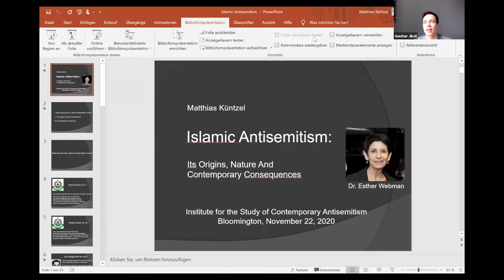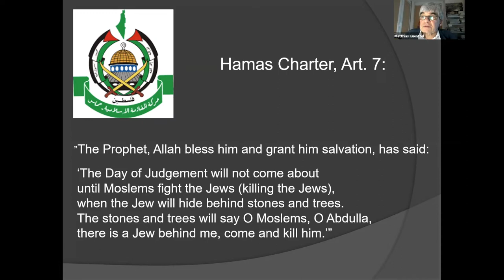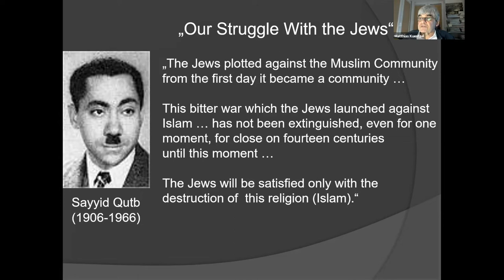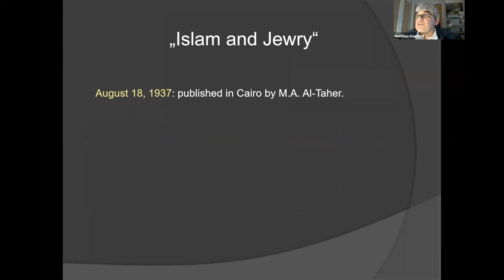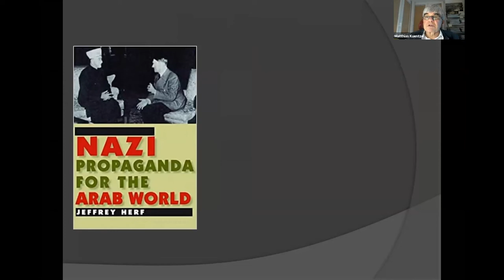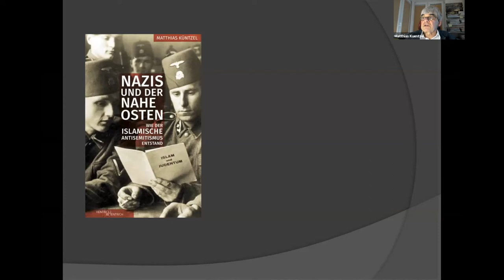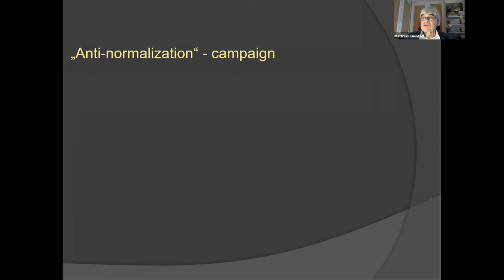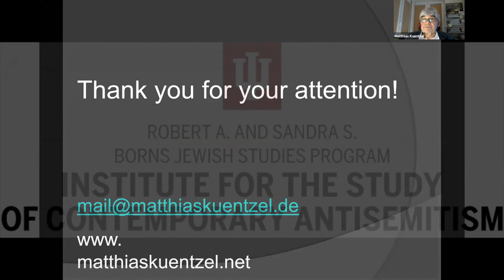Islamic Antisemitism: Its Origins, Nature, and Contemporary Consequences with Matthias Kuentzel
Islamic antisemitism is a particular form of Jew-hatred, based on the fusion of Islamic anti-Judaism from the old scriptures with modern European antisemitism. Hence, it is a combination of the most negative perceptions of Jews in both the Islamic and Christian worlds. Islamic antisemitism has strengthened an exclusively anti-Jewish reading of the Islamic  scriptures, has popularized European conspiracy myths in the Arab world, and continues to agitate against Israel in genocidal terms. This talk will discuss some prominent features of Islamic antisemitism: What distinguishes it from other forms of Jew-hatred? It will deal with the origins of Islamic antisemitism and the role that Nazi Germany played in this and will address some of its current consequences.

Matthias Küntzel is a political scientist based in Hamburg. Between 2004 and 2015, he was an external research associate at the Vidal Sassoon International Centre for the Study of Antisemitism (SICSA) at the Hebrew University of Jerusalem. Dr. Küntzel is the author of several books, including Jihad and Jew-Hatred: Islamism, Nazism and the Roots of 9/11 (2009) and Germany and Iran: Past and Present of a Fateful Friendship (2014). His most recent book, published in German in 2019 is titled Nazis und der Nahe Osten. Wie der islamische Antisemitismus entstand (Nazis and the Middle East. How Islamic Antisemitism came into being). Dr. Küntzel’s essays on Islamism, antisemitism, and Iran have appeared in The Wall Street Journal, The New Republic, The Jerusalem Post, Die Zeit, and elsewhere.

isca.indiana.edu